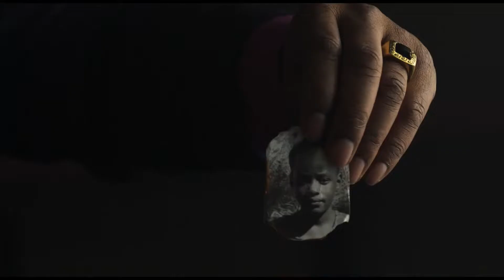The Forgiven Movie Trailer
Starring: Forest Whitaker, Eric Bana, Jeff Gum, Robert Gough

Directed By: Roland Joffé